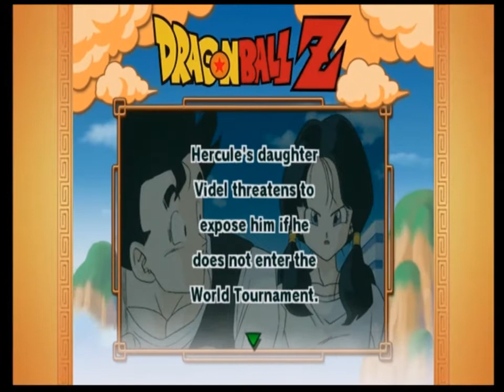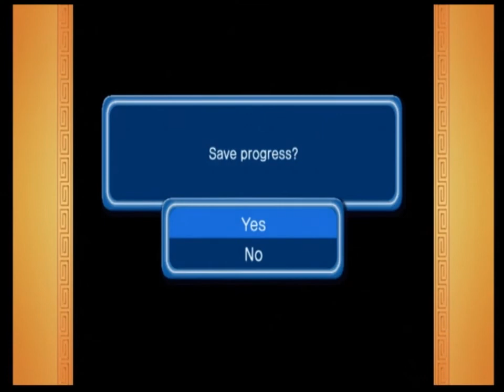LP - Dragon Ball Z Budokai 3 HD PS3 - Part 29 - Tien vs Super Buu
Tien takes on Super Buu to end this campaign